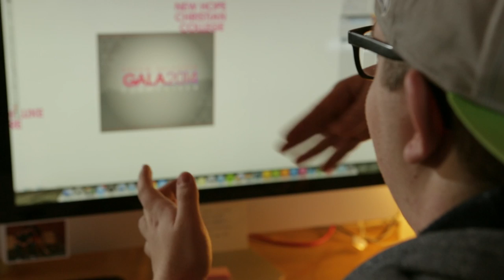What If? (NHCC Promo)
This is a promotional video made for New Hope Christian College that premiered at the GALA fundraiser event.
Credits:
David Delaney (Producer)
Cooper Anderson (Director)
Dylan Neuschwander (Composer)
Gordon Schlosser (Voice Over)
Cooper Anderson (Editor and Colorist)